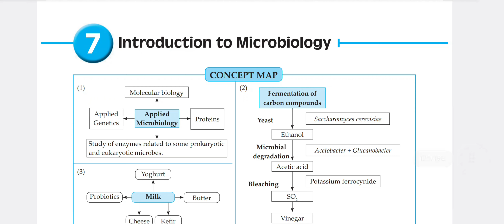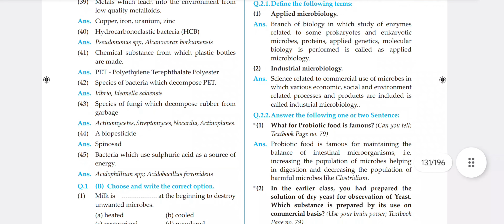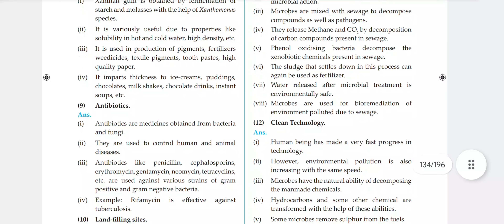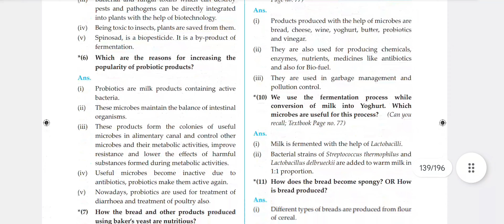7. Introduction to Microbiology / Science 2 Masterkey Notes / Std 10th